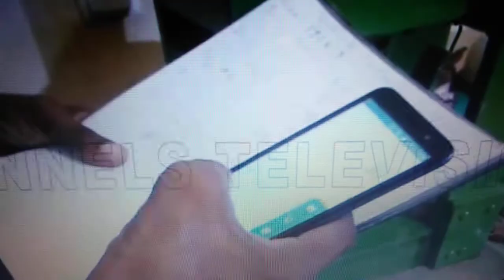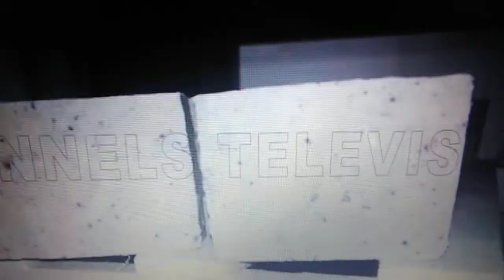Environmentalist from Cape Verde creates non-polluting cosmetic products